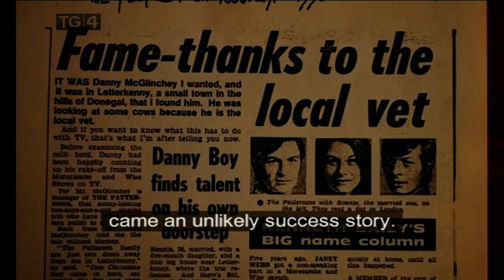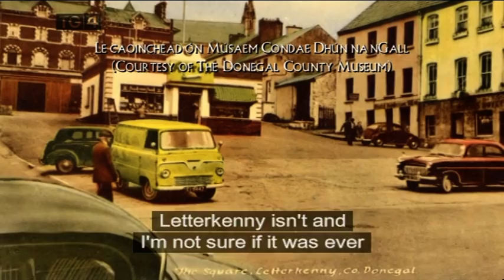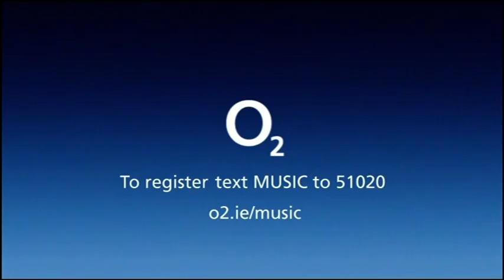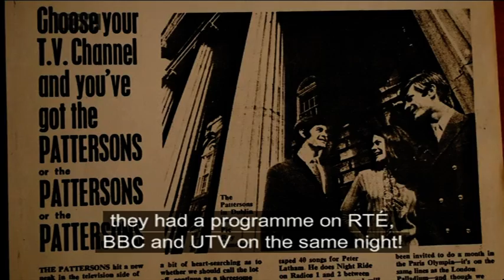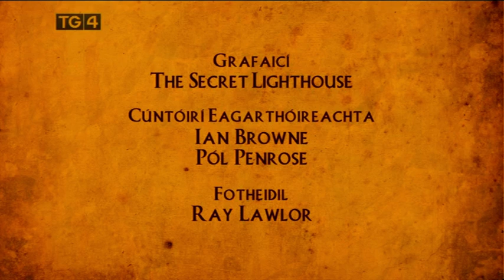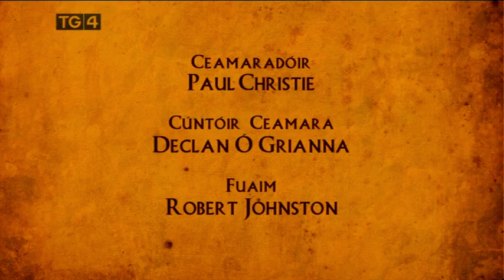The Pattersons Donegal